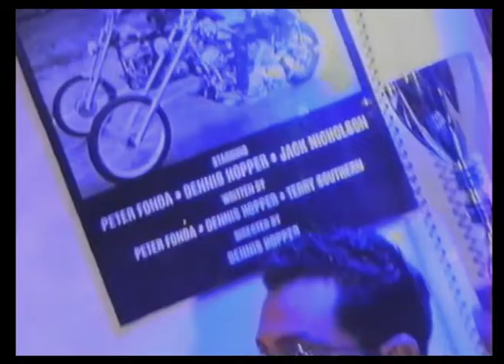Incubo Americano EPIGRAFE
Una Domenica di fine anni '90 al Kneipe
Riprese in Super-VHS Panasonic M10
Mimmo Migailo

Fotografia
Fabio Centrone

Direttore alla produzione
Massimo Lapertosa